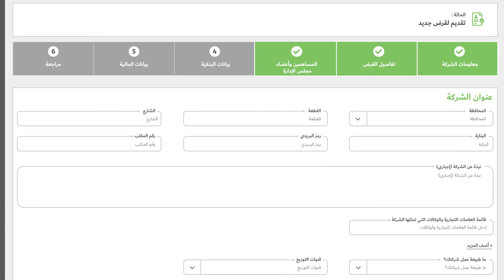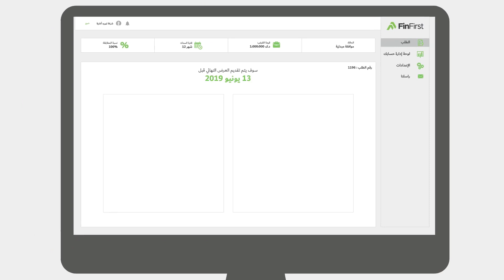Say hello to FinFirst!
At bazaar Studios, captivating story-telling is our game. Our team of content creators will stop at nothing to come up with amazing campaigns to capture your audience’s attention - hassle free! Get in touch today!